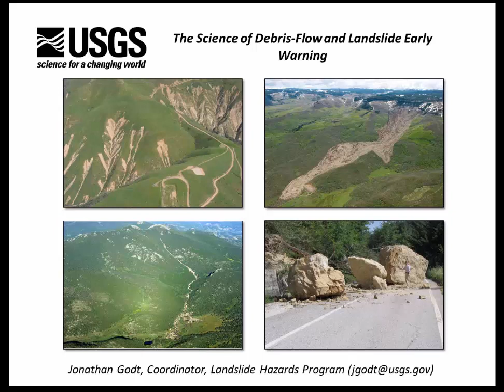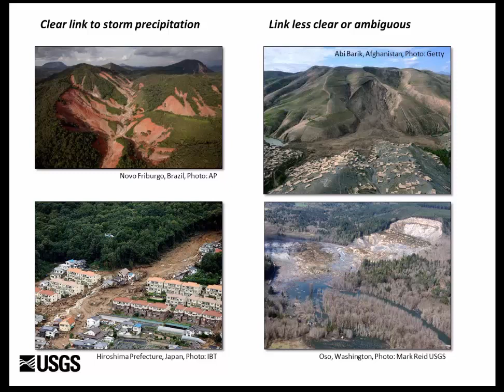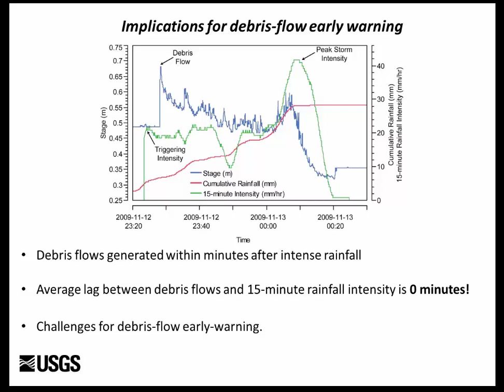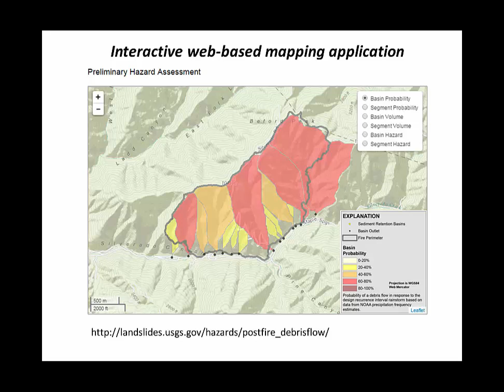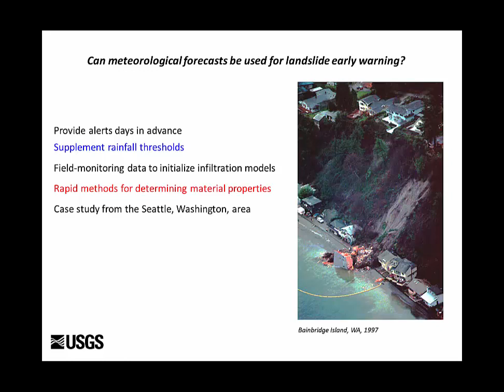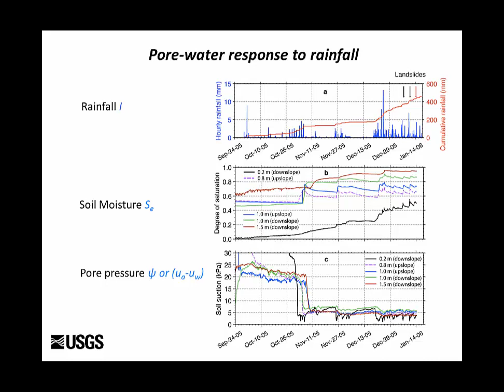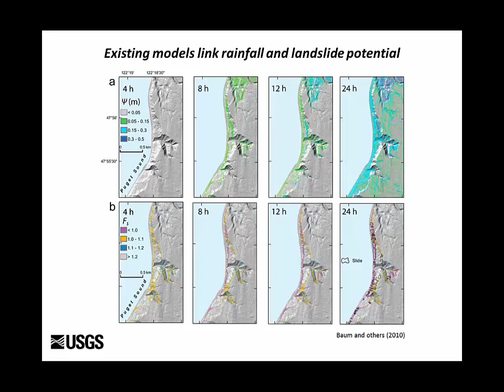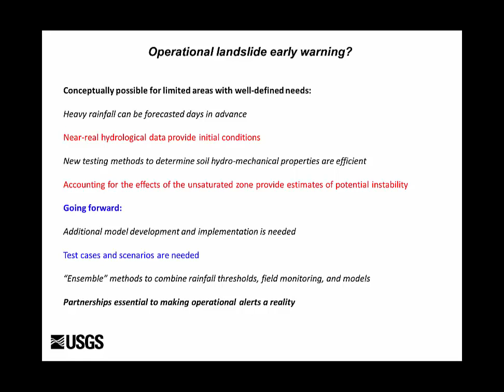[Webinar] The Science of Debris Flow and Landslide Early Warning